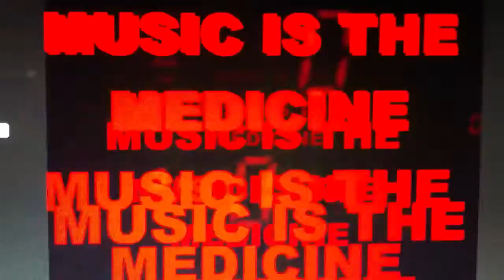Future Nurses at Studio 7 part 8